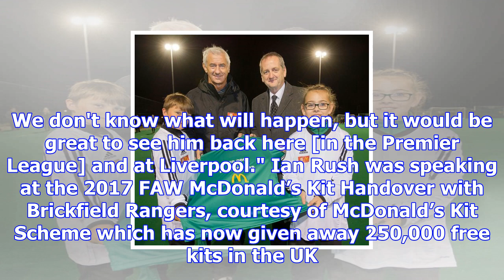Ian rush reveals where gareth bale should move if pushed out door by real madrid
Ian Rush believes Gareth Bale should stay at Real Madrid despite his injury troubles and increased c...